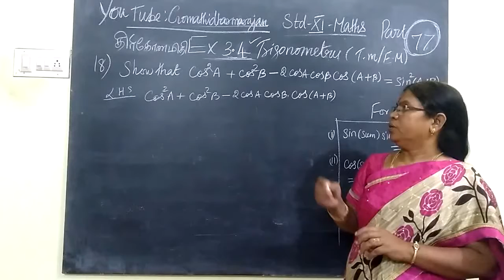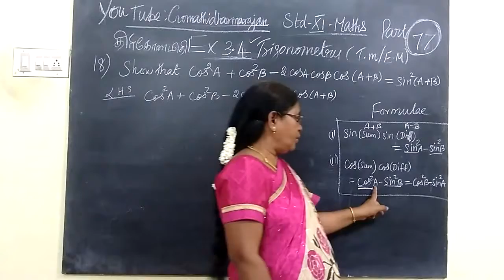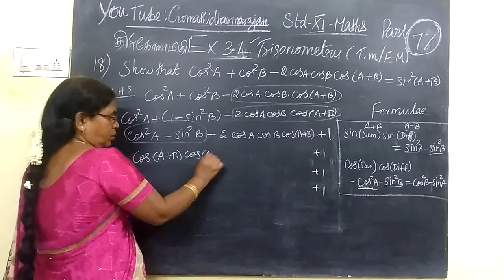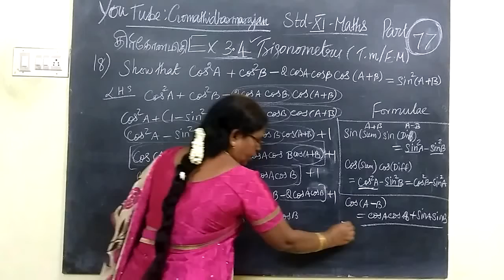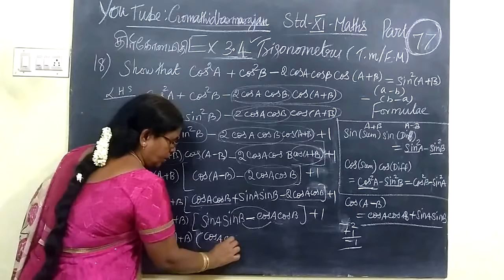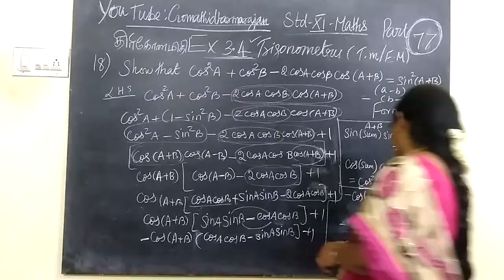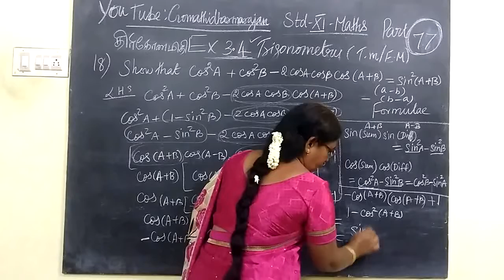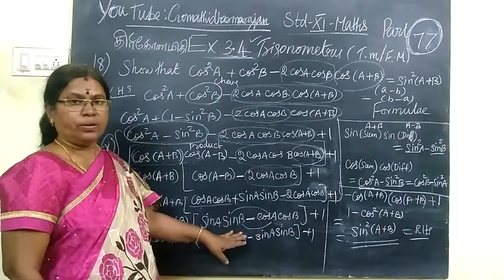11- M Ex-3.4-18 Trigonometry T.M-E.M@ Gomathi dharmarajan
11th Maths  Ex-3.4-18 Trigonometry T.M-E.M @Gomathi dharmarajan